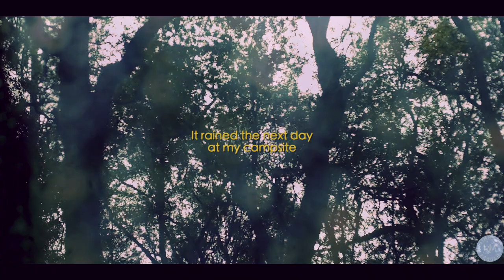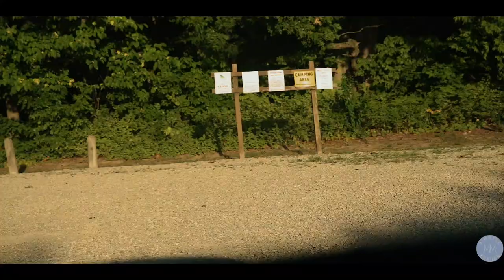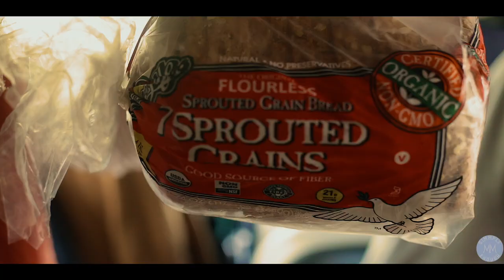Living in a Van Full Time // Roadtrip Through 5 States // GORGEOUS Campsite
—FAQ'S—

~OTHER~
Car Windshield Sun Shade
2-in-1 Smoke Detector & Carbon Monoxide Alarm

00:00 - 03:00 first state, stormy beginnings
03:01 second state, pit stop
03:44 third state, camping near a lake
05:11 fourth state, gorgeous conservation
07:00 cleaning my mess, preparing to leave
12:14 fifth state, My FAVORITE campsite!!
16:51 Bison, dung beetles, dry waterfall, leaving